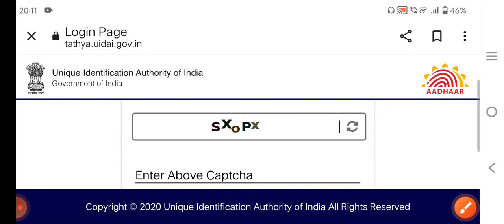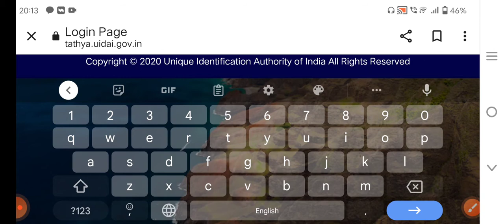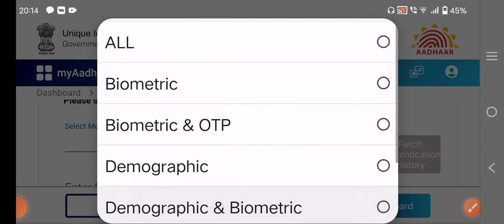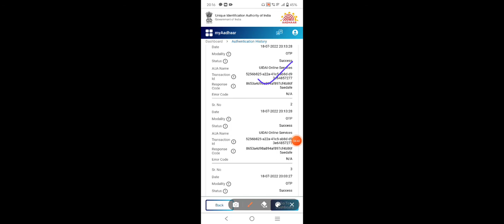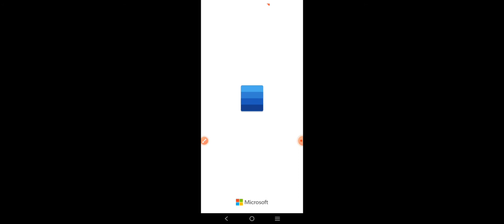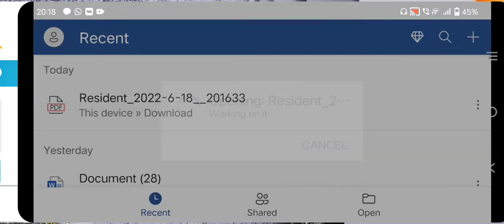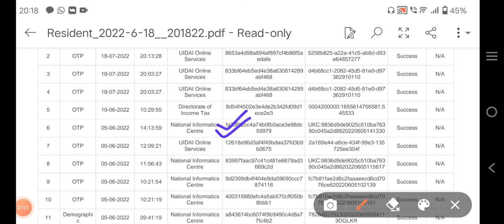कैसे चेक करें की आपका आधार कार्ड कहीं मिसयूज तो नहीं हो रहा है ? How to check misuse of Aadhar?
how to download mask Aadhar